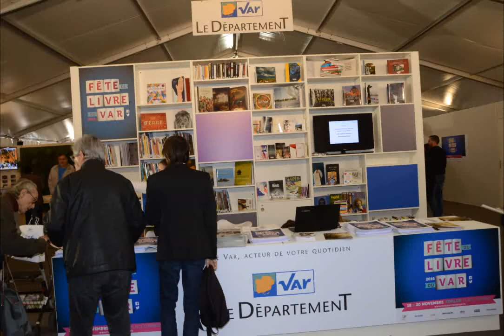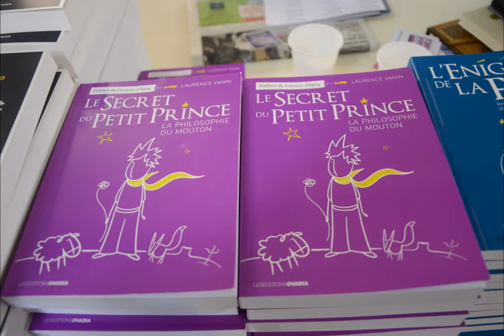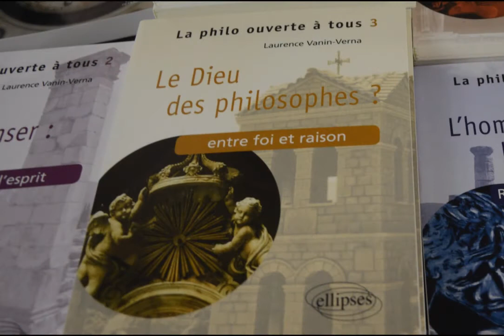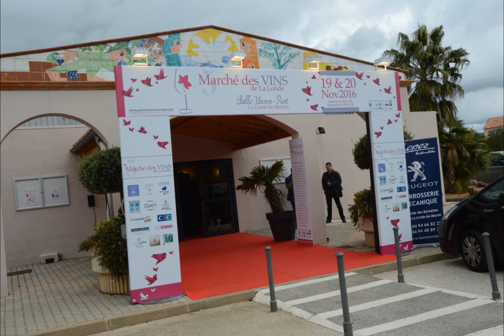Fête du Livre Toulon 2016 - Interview Laurence Vanin - 720p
Toulon (Var) - 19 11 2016